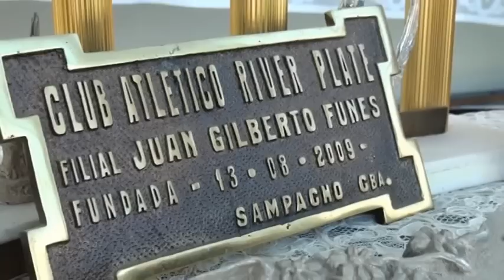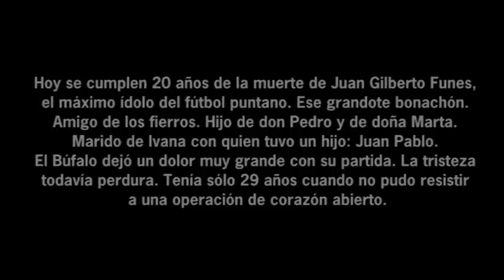Se cumplen 20 años de la muerte del "Búfalo" Funes